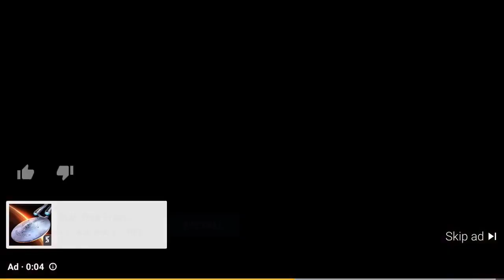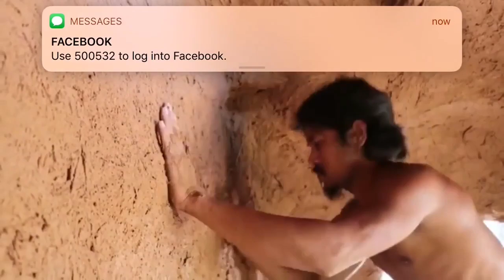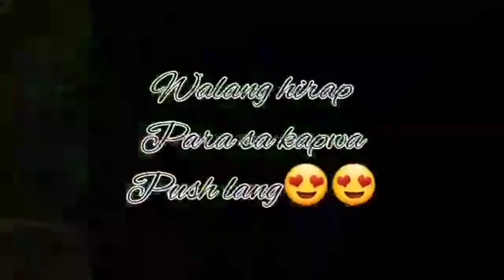Brilliant ideas and skills#Bryan Pioquinto#Buhay Probinsiya